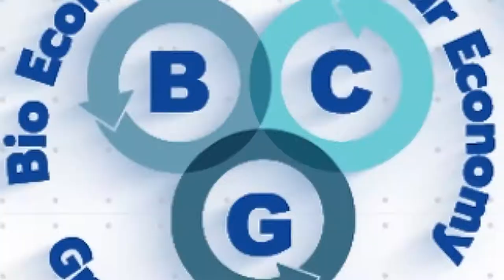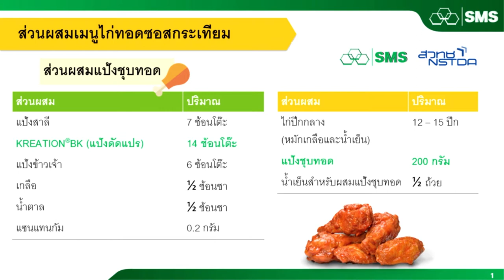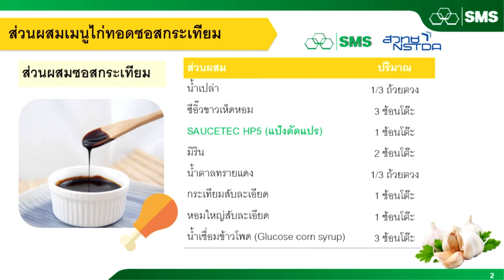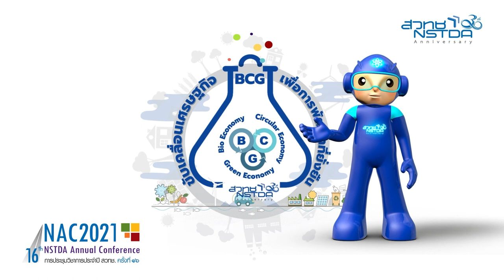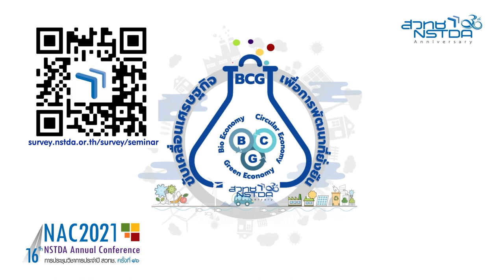SMS เมนูทำง่ายขายคล่อง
เมนูสร้างอาชีพ สาธิตการทำเมนูง่ายๆ เพิ่มรายได้ จากนวัตกรรมแป้ง ที่ทำให้ทุกคนสามารถทำเองได้ กับ เมนูทำง่ายขายคล่อง ไก่ทอดเกาหลี เพิ่มกิมมิคให้กับอาหารเมนูนั้นๆ โดย คุณสุภาวดี ขำมีศักดิ์ Food Innovtion Researcher บริษัท SMS Corporation CO.,Ltd. และ คุณธีรวรรณ คำแจะ Food Innovtion Researcher บริษัท SMS Corporation CO.,Ltd. ดำเนินรายการโดย คุณศิรดา ทรัพย์ทวีกุล